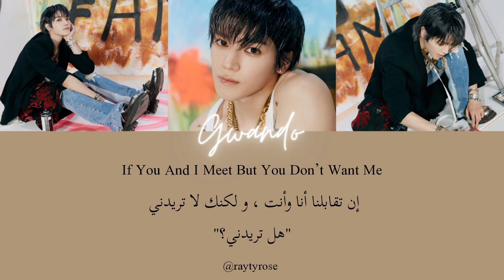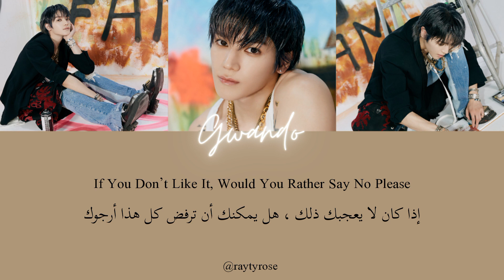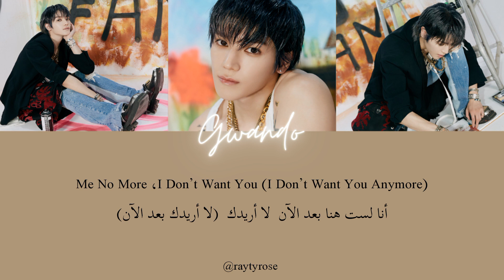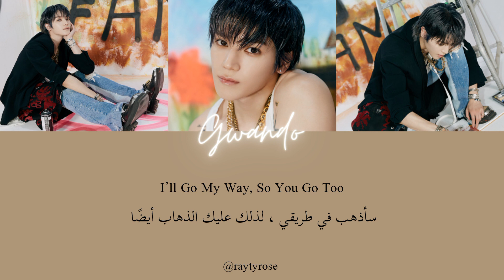TAEYONG - GWANDO (English lyrics/مترجمة)